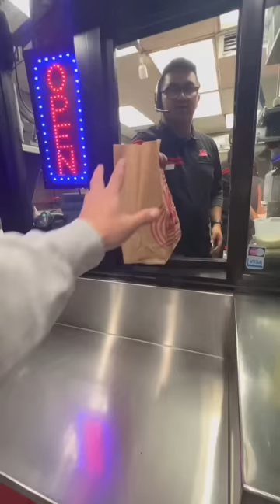Wienerschnitzel beat inflation with this deal💰